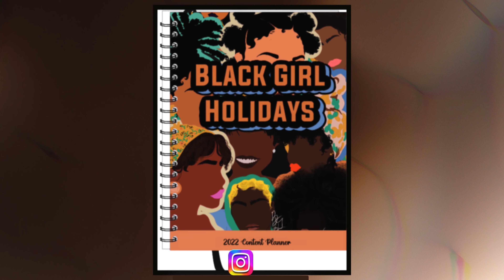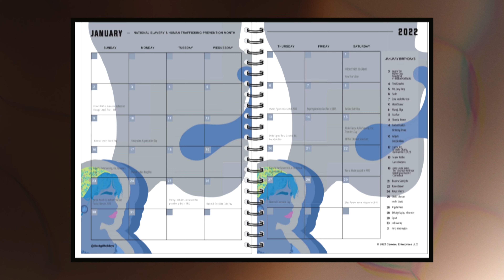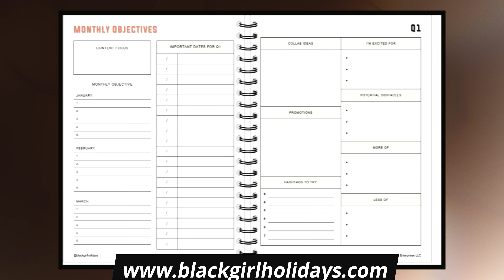AGGRESSIVELY FIND YOUR HAPPINESS... NOW!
Part 2 of our special Women's History Month episode. Three dynamic women entrepreneurs sharing real life and how they stay on course.